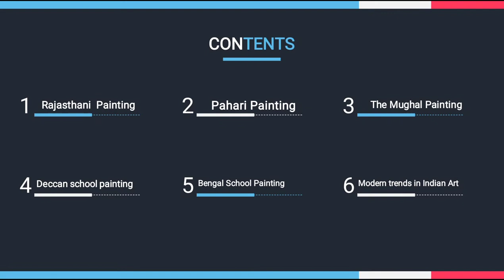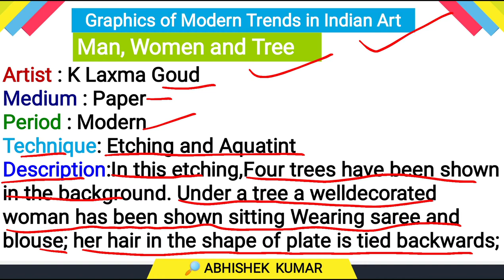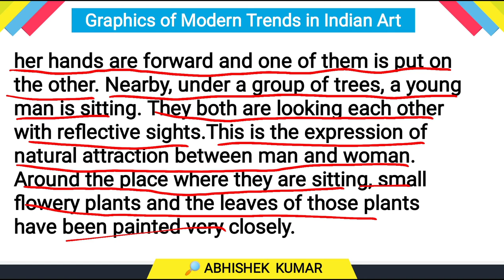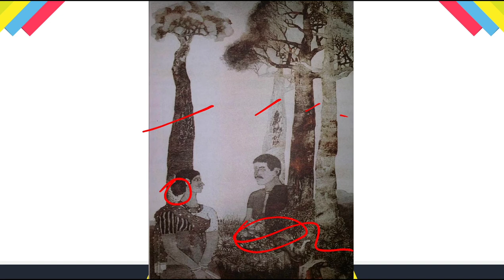Man,Women and Tree Class 12 fine arts Painting Graphics of |Modern School Of Art | ABHISHEKKUMAR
Hello friends, In this video we will study the Graphic print "Man, Women And Tree " School of Art painting class 12th.

My first channel(8.75k+subs) was deleted so I'm re-uploading the videos on this channel. so please support 🙏

📍I had scored 100/100 marks in fine arts painting class 12th cbse board exam, so you can also score it, just watch my videos and follow my guidance.
📌Watch the video till the end for better understanding.

Watch the next lectures of fine aarts class 12th fine arts

📌Keep supporting me guy's! finearts painting class 1 2

💬Queries solved in this video:
man women and tree class 12
man women and tree fine arts class 12
man women and tree graphic modern art class 12
man women and tree artist
man women and tree description
man woman and tree fine arts painting class 12
miniature painting of modern school of art class 12